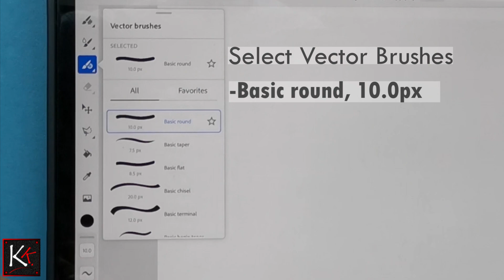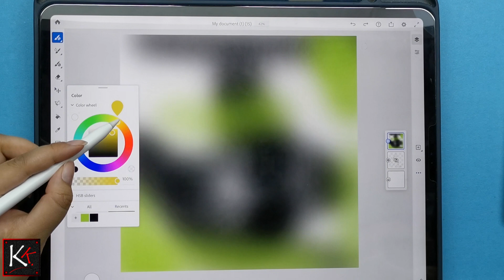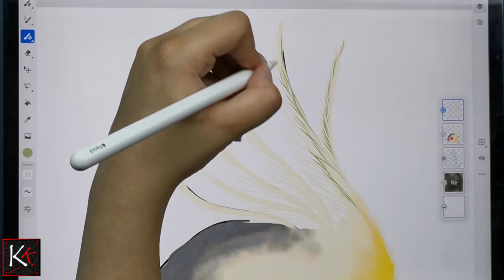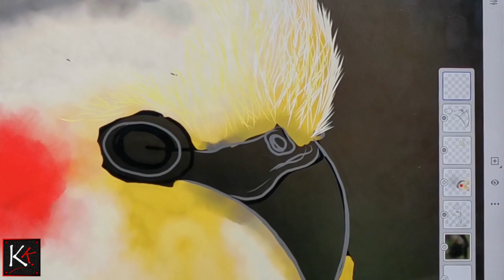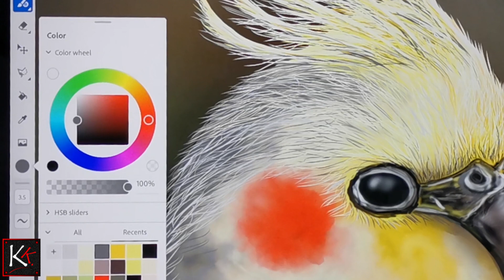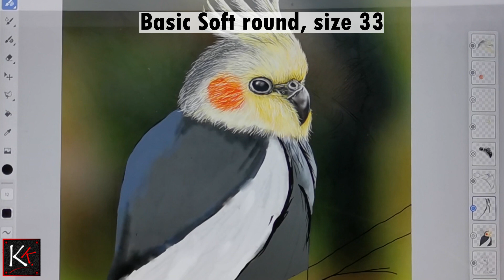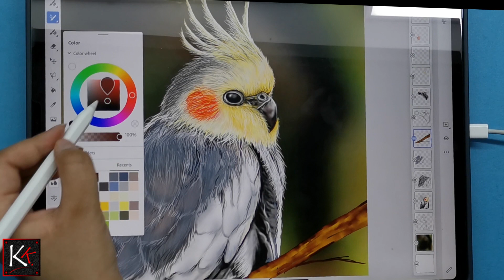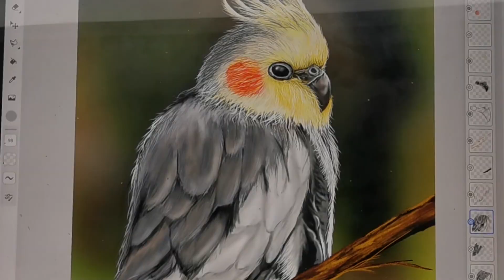Step by Step Tutorial: Draw a Cockatiels on Ipad in Adobe fresco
Step by step tutorial of digital painting on iPad using Adobe fresco

Learn how to draw Cockatiels in adobe fresco using:
-Vector basic round brush for drawing
-Pixel, Basic, soft round brush for shading and blending
-Live, watercolor, round detail brush for coloring
-Vector, basic taper brush for feathers and
-Pixel, painting, cezanne 1 brush for branch(wood) texture

realistic drawing
digital painting